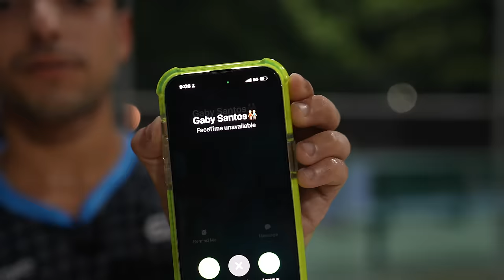MIKY WOODZ llega puesto’ pa la GUERRA! 5v5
Llégale a @casinometro para que apuestes a tu equipo favorito en MetroBets!

Puedes apostar en jugadas de múltiples deportes en un PARLAY.

BET and GO, parking gratis y accesible por si quieres hacer tu apuesta e irte.

Cuentan con Sistema de ATH.

Debes ser mayor de 21 años para jugar.

Si jugar le causa problemas económicos, familiares y ocupacionales, llame a la línea PAS de ASSMCA al 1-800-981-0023